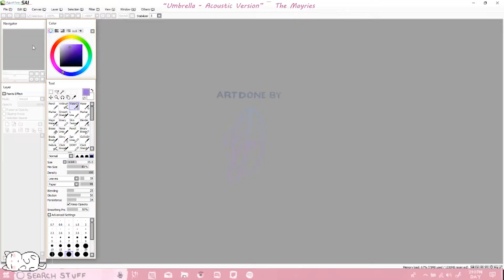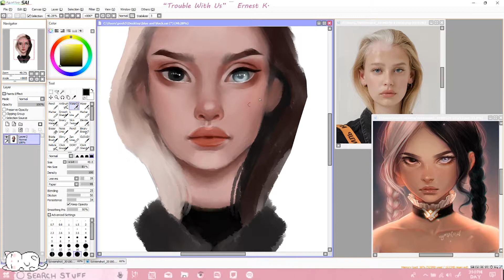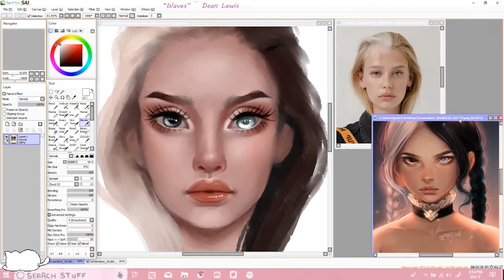Blonde & Black| SpeedPaint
Program: Paint Tool Sai
Editing: Adobe Premiere Pro